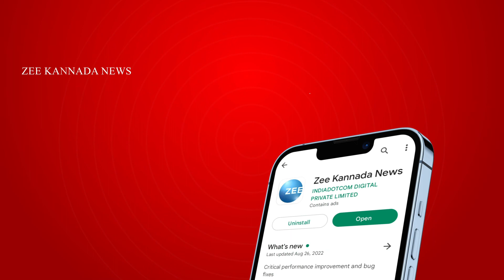Satish Jarkiholi | ಲೋಕಸಭೆಗೂ ಮುನ್ನ ಕಾಂಗ್ರೆಸ್‌ನಲ್ಲಿ 3 ಡಿಸಿಎಂ ಫಿಕ್ಸಾ..?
ಮೂವರು DCM ರೇಸ್‌ಗೆ ಟ್ವಿಸ್ಟ್‌ ಕೊಟ್ಟ ಬೆಳಗಾವಿ ನಾಯಕ